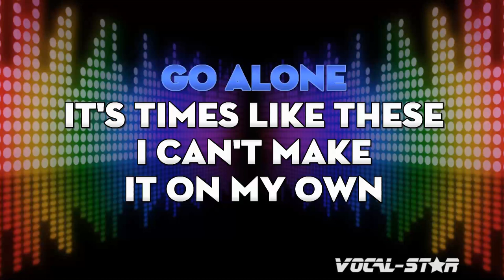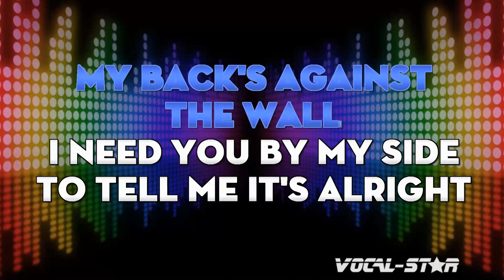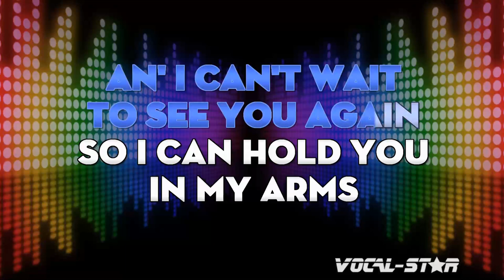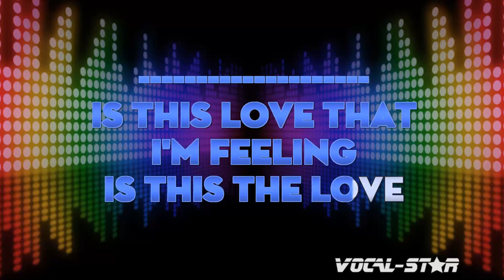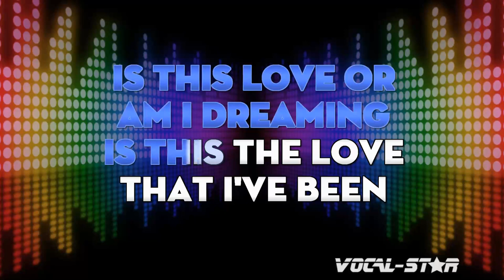Whitesnake - Is This Love (Karaoke Version) with Lyrics HD Vocal-Star Karaoke